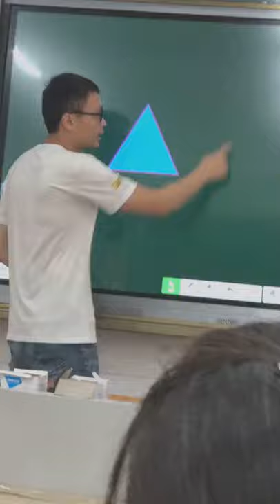Digital Blackboard wildly used in China school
Even in small town school, you will see it. I saw it 2 years ago in a very small town school.